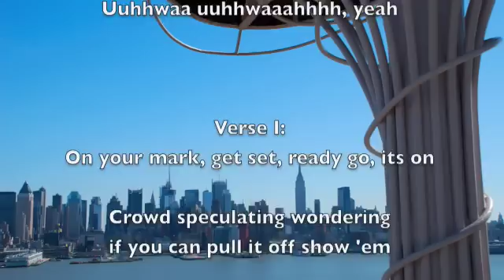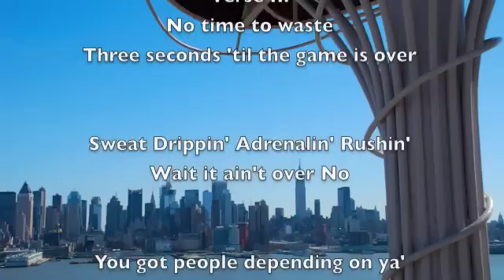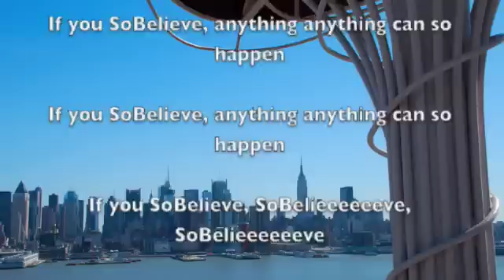SoBelieve (ft. Stacy Barthe) song by Theron "Neff-U" Feemster SoBe 2009 Superbowl commercail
Ron Feemster is an amazing producer/ writer and now he will blaze the charts with his first single "SoBelieve". Keep your eyes on the lookout for his album.

-IV